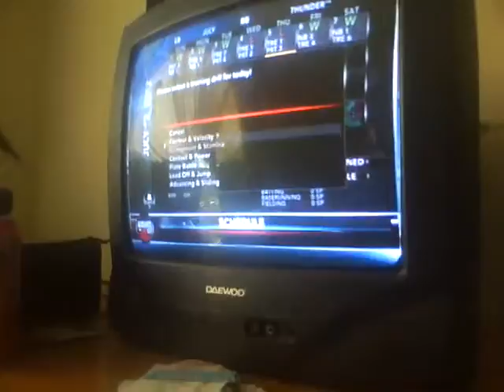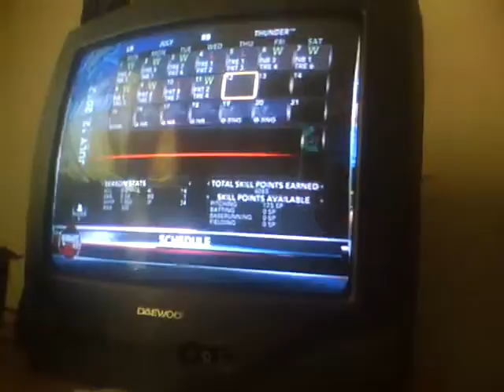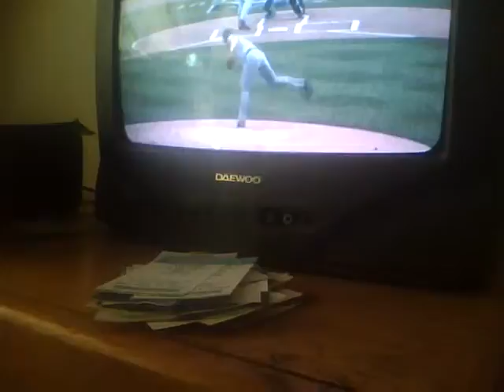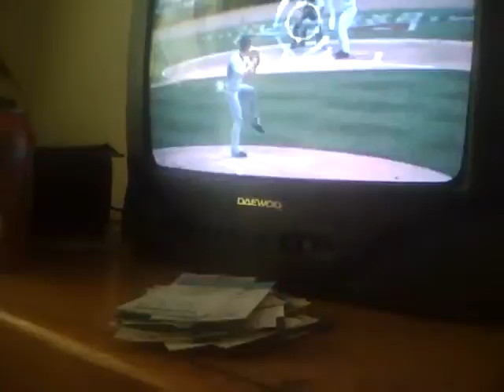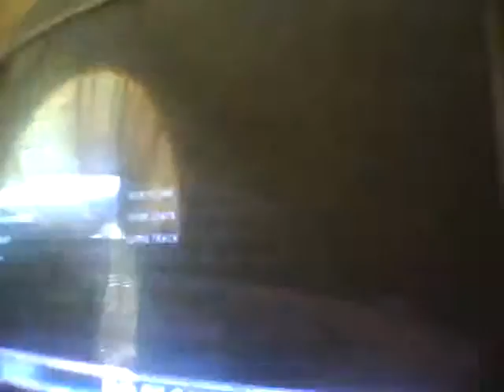MLB 2k12 My Player ft Barney Gumble Ep 8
Drill and Game vs Rock Cats